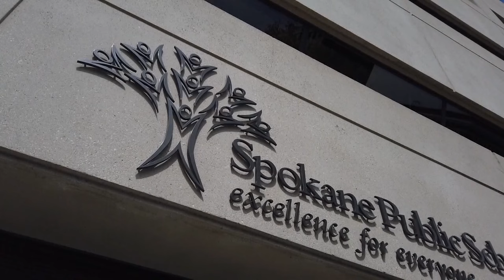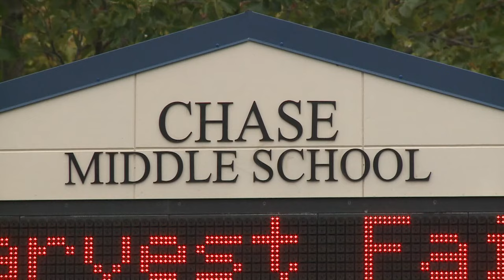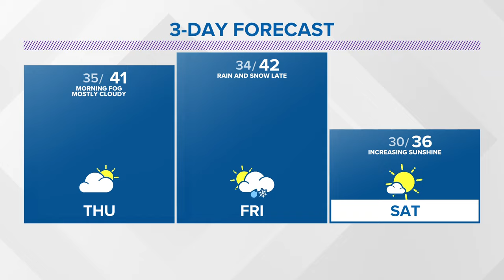KREM 2 News 10 @ 10 Headlines: Wednesday, Dec. 20, 2023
More news and weather in less time on Wednesday, Dec. 20, 2023 at 10 p.m.